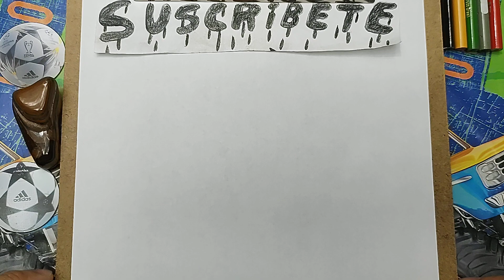Cómo DIBUJAR y PINTAR a 😱DIPSY AMONG SAW😬 la FUSION de DIPSY CHAIN SAW (slendytubbies) y AMONG US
La FUSION de DIPSY CHAIN SAW de slendytubbies y  AMONG US llamada DIPSY AMONG SAW.